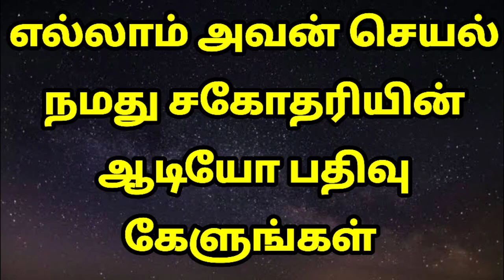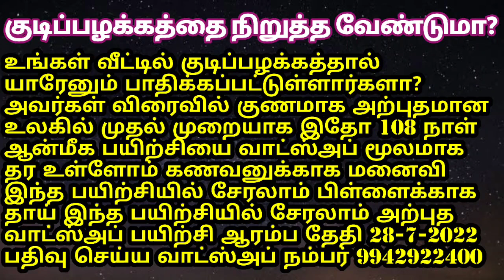ஒரு சகோதரியின் ஆடியோ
மஹா உச்சிஷ்ட கணபதி மந்திர உபாசனை 27 நாள் வாட்ஸ்அப் மூலம் கற்றுக்கொள்ள விருப்பமா? பதிவு செய்ய வாட்ஸ்அப் நம்பர் 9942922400.

குடிப்பழக்கத்தை நிறுத்த வேண்டுமா? இதோ 108 நாள் ஆன்மீக பயிற்சி வாட்ஸ்அப் மூலமாக பதிவு செய்ய வாட்ஸ்அப் நம்பர் 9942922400.

வருகின்ற ஆடி அமாவாசை 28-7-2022 ராமேஸ்வரத்தில் நடைபெற உள்ள தர்ப்பணம் மற்றும் திலாஹோமத்தில்  பங்கெடுக்க வேண்டுமா? பதிவு செய்ய வாட்ஸ்அப் நம்பர் 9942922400.

விநாயகர் சதுர்த்தி அன்று 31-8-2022 சக்திவாய்ந்த மஹா உச்சிஷ்ட கணபதி உபாசனை தீக்க்ஷை நேரடி வகுப்பு சென்னையில் பதிவு செய்ய வாட்ஸ்அப் நம்பர் 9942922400.